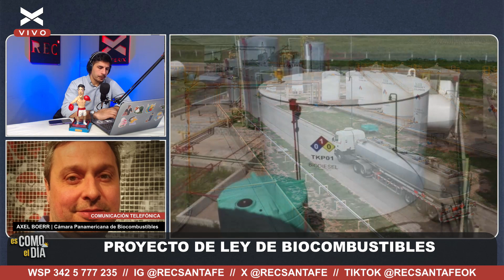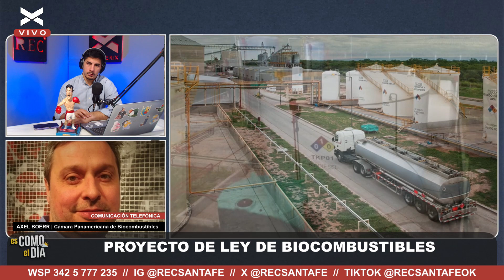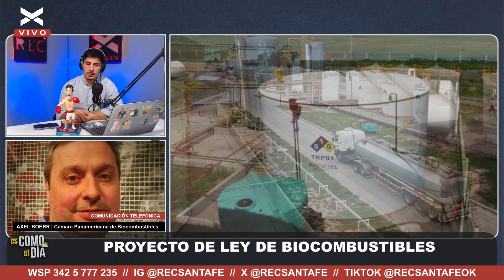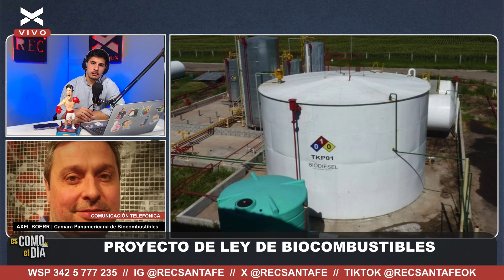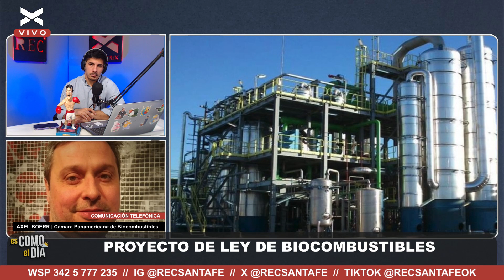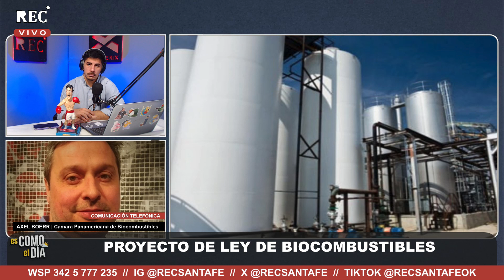Biocombustibles: “Hoy tenemos una ley mala que no permite ninguna inversión”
Axel Boerr, miembro de la Cámara Panamericana de Biocombustibles, se expresó sobre el proyecto de Ley respaldado por Martín Menem, el cual propone aumentar el corte de biodiésel al 27%, lo que favorecería a la industria nacional de combustibles alternativos.